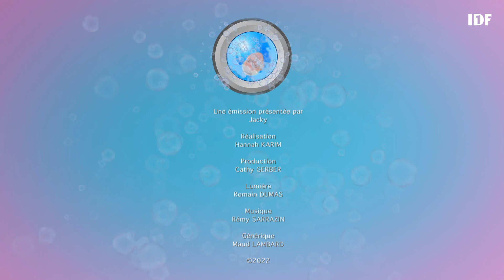JLPP - 04/02/2022 - PARTIE 2 - Jacky lave plus propre